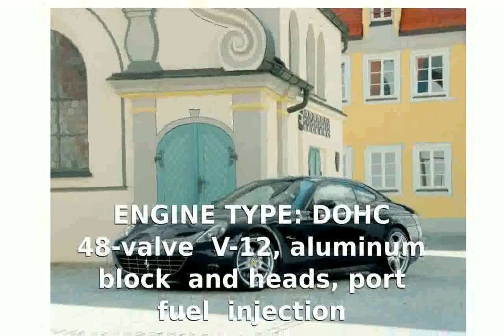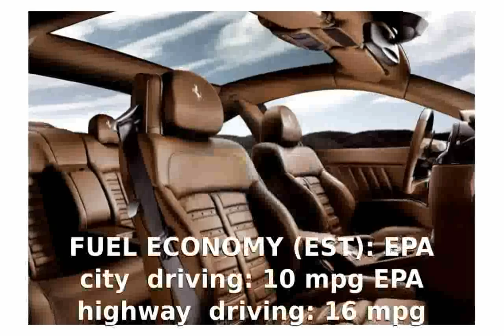Ferrari 612 Scaglietti Details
VEHICLE TYPE: front-engine, rear-wheel-drive, 2+2-passenger, 2-door coupe

ESTIMATED BASE PRICE: $250,000

ENGINE TYPE: DOHC 48-valve V-12, aluminum block and heads, port fuel injection

Displacement: 351 cu in, 5748cc Power (SAE net): 533 bhp @ 7250 rpm Torque (SAE net): 434 lb-ft @ 5250 rpm

TRANSMISSIONS: 6-speed manual, 6-speed manual with automated shifting and clutch

PERFORMANCE RATINGS (MFR'S EST): Zero to 62 mph: 4.2 sec  Standing 1/4-mile: 12.3 sec  Top speed (drag limited): 196 mph

FUEL ECONOMY (EST): EPA city driving: 10 mpg  EPA highway driving: 16 mpg

ferrari 612 scaglietti sound
ferrari 612 scaglietti exhaust
ferrari 612 scaglietti top speed
ferrari 612 scaglietti acceleration